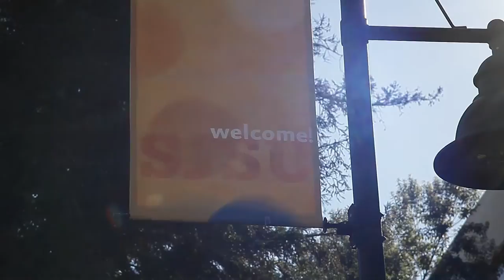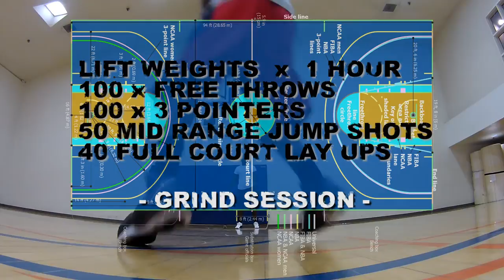Hard Work Beats Talent - 美國籃球夢